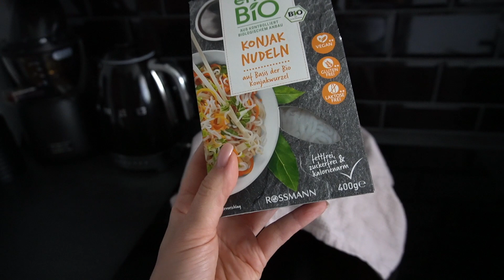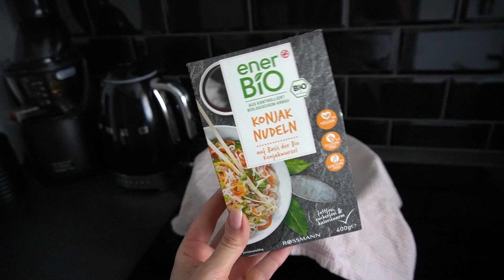KUPIŁAM PIĘKNE DYNIE!✨CZY TO ZA WCZEŚNIE NA JESIENNE DEKORACJE?!😅 | ROBIMY JAGODZIANKI 🫐